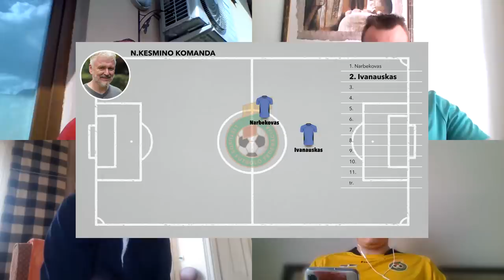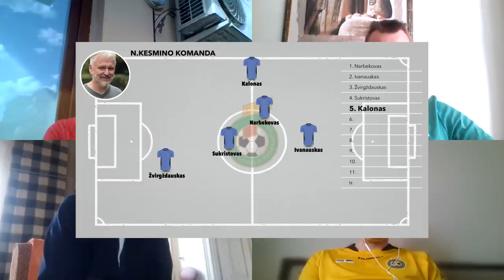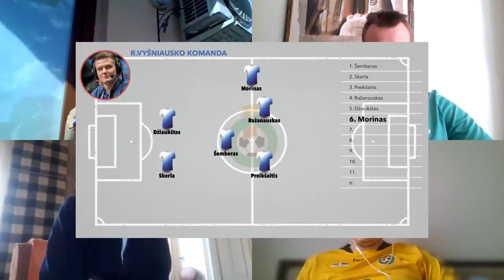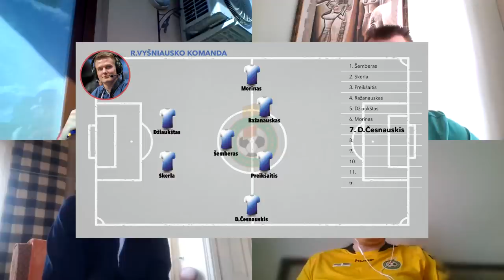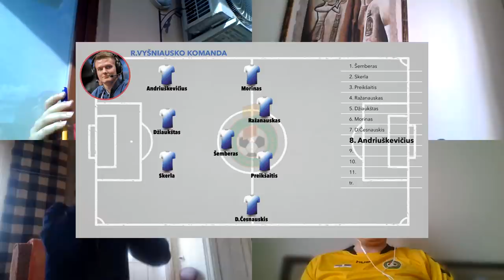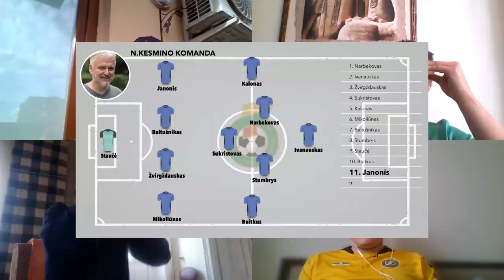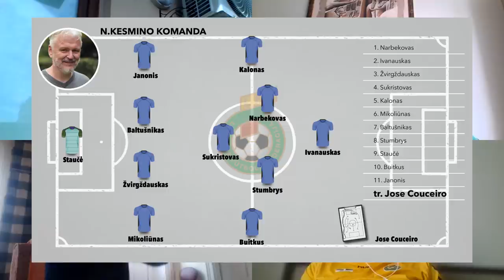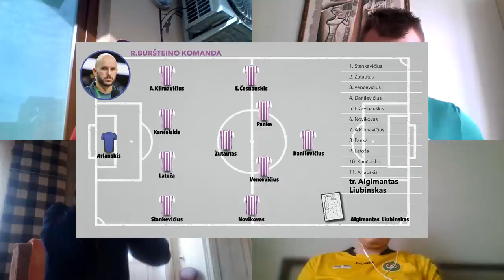Geriausių Lietuvos futbolininkų istorijoje draftai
Naujame TV3 Sport komentatorių podkaste - geriausių futbolo žaidėjų draftai, kurie tikrai sukels daug diskusijų. Arminas Narbekovas, Valdas Ivanauskas, Edgaras Jankauskas, Deividas Šemberas, Kęstutis Latoža - Lietuvos futbole tikrai buvo, iš ko rinktis.

Pažiūrėkite, kaip savo pranašumais prieš jaunesnius kolegas Rytį Vyšniauską, Paulių Jakelį ir Romaną Buršteiną pasinaudojo futbolo guru Nerijus Kesminas.